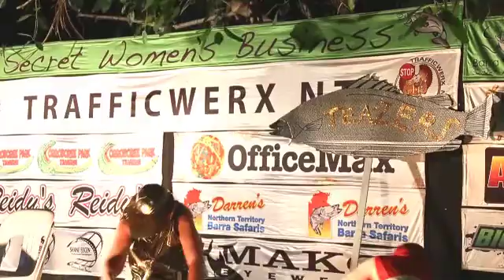The Rocky Horror LURE Show!!!!! by the "TEAZERS"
"Teazers" Present to you Our fishing Song - The Life Of a Fishing Lure!!!